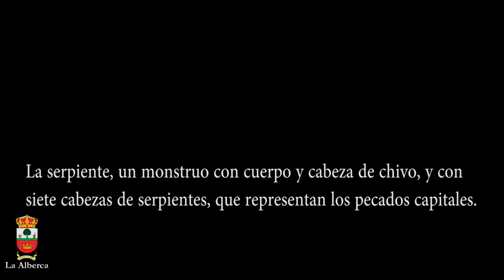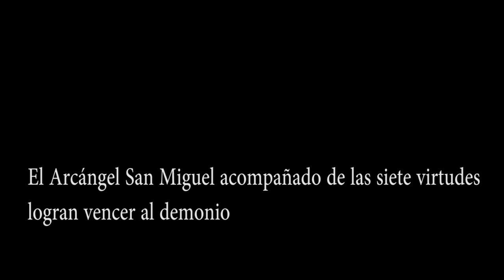LA LOA ALBERCA